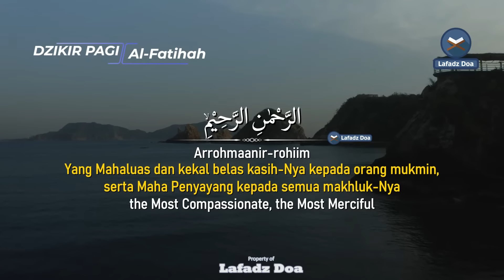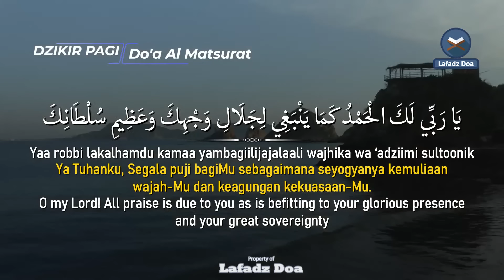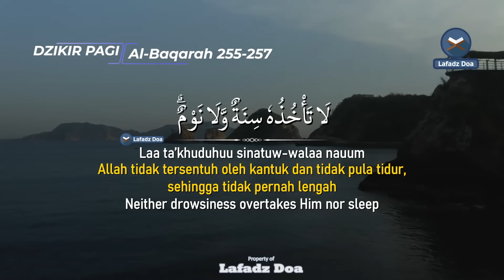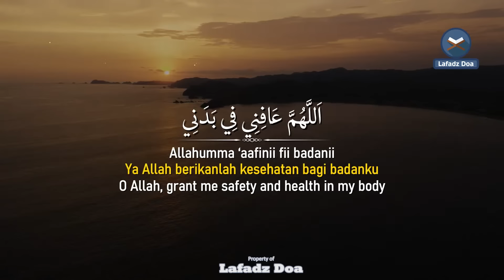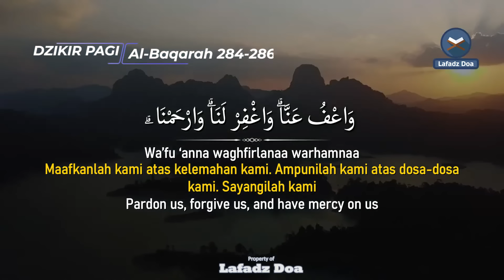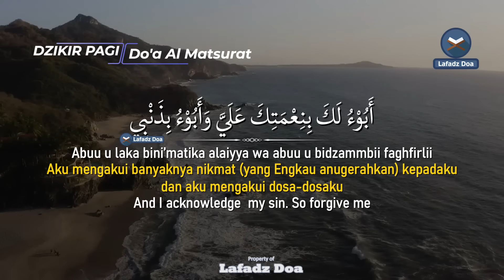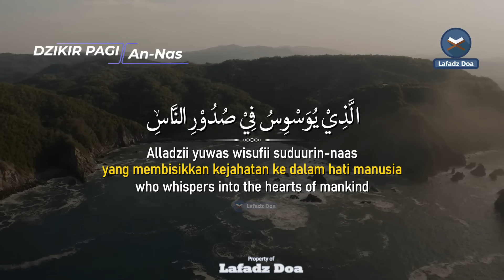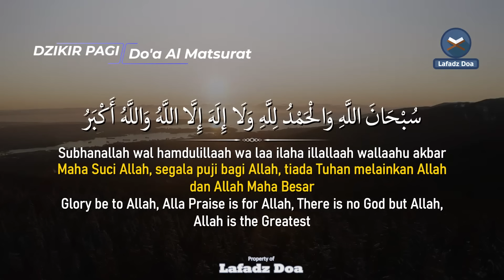DZIKIR PAGI HARI LAFADZ DOA - Dzikir pagi hari di hari Minggu, Zikir pembuka pintu rezeki LAFADZ DOA